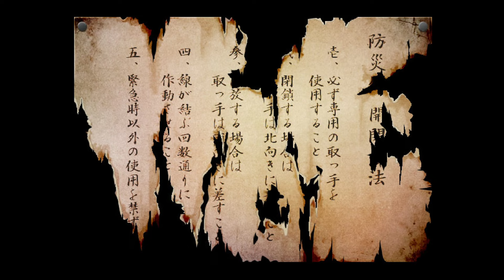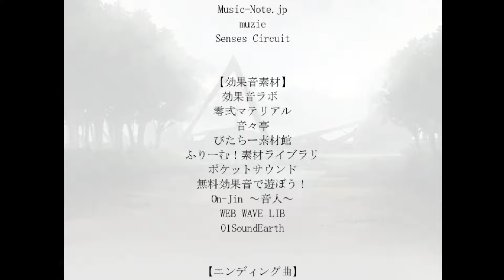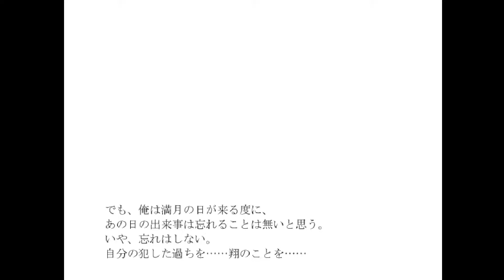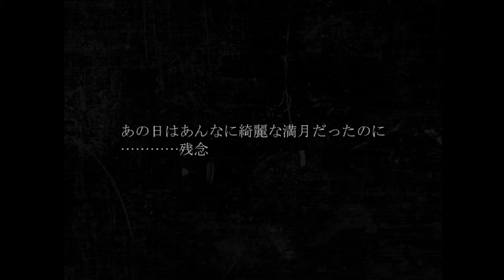#5【狂い月】最終回。隠された本当の真実。こんなED悲しすぎるよ…